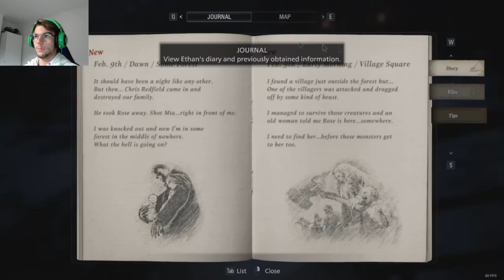I'M DYING HERE || Resident Evil: Village #2